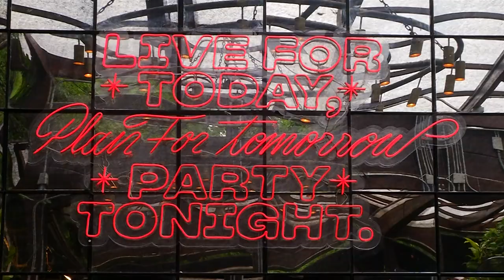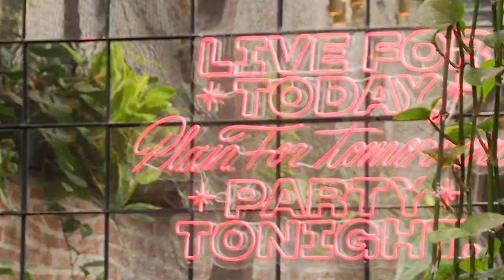Sebastián Cardona – Neutro Bar [Estilo Medellín] Programas Telemedellín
Estilo Empredimiento Talento En EstiloMedellín mostramos el talento local, por eso hablamos con Sebastián Cardona, gerente de Nautro Bar.